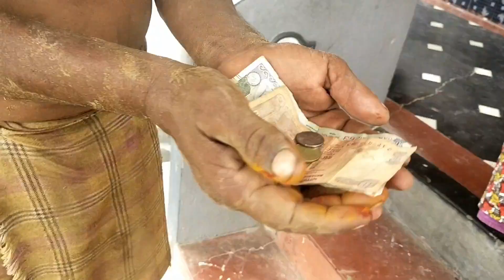మా ఇంట్లో పాత బావిని ఎలా తీసేసారో చూడండి | వీళ్ళ టెక్నాలజీ చూస్తే వావ్ అనకుండా ఉండలేరు | DIML Vlogs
Andame Anandam | DIML teluguvlogs#
మా ఇంట్లో పాత బావిని ఎలా తీసేసారో చూడండి | వాళ్ళ టెక్నాలజీ చూస్తే వావ్ అనకుండా ఉండలేరు |